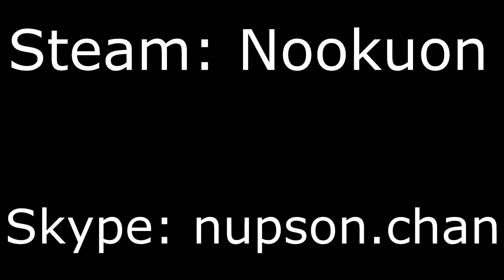Zagrajmy w Danganronpa Zero RolePlay [DZRP] (VNO Edition) S1 #0 - Zgłoszenia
Dane do osoby odpowiedzialnej za DZRP S1:

Skype » nupson.chan

Opcjonalne zgłaszanie do:

Steam » PerKorn
Skype » theperkorn
Discord » PerKorn#0043

Zagrajmy w DanganronpaZeroRoleplay [DZRP] (VNO Edition) jest RP bazowanym na grze Danganronpa oraz Zero Escape, gdzie każdy gracz wciela się w postać [brak danych].  Ale co będzie działo się w trakcie DZRP dowiemy się dopiero... w trakcie gry.